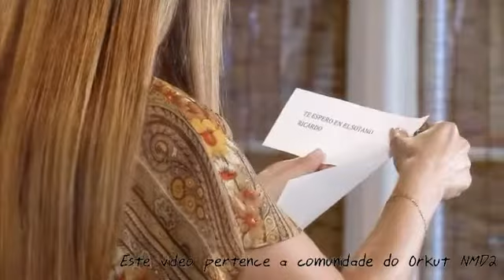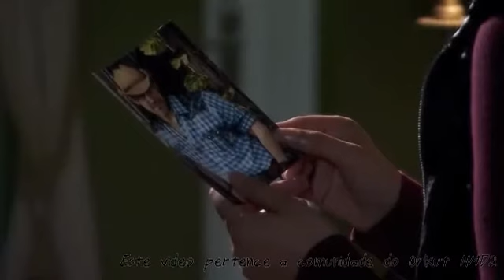Coração Apaixonado (Dublado) | Capítulo 108 | Marlene Favela y Guy Ecker | Venevisión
Coração Apaixonado capitulo 108